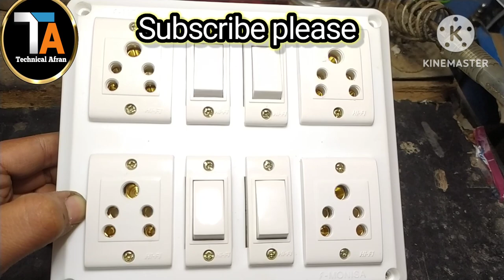flex box connection